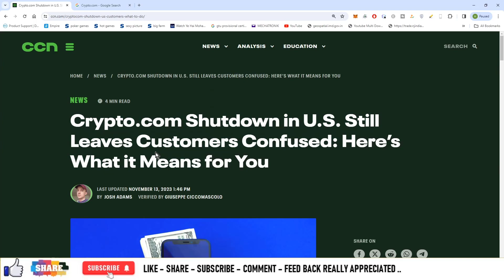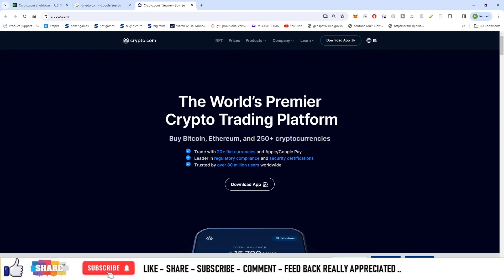#1107 | Crypto News | Crypto.com Shutdown in U.S. Still Leaves Customers Confused